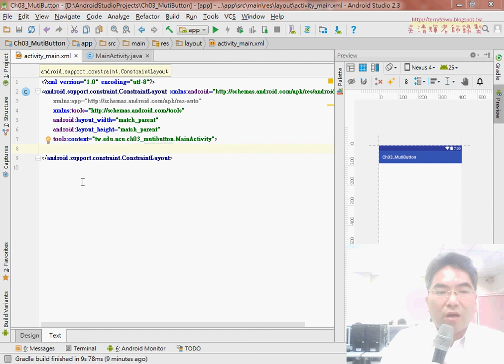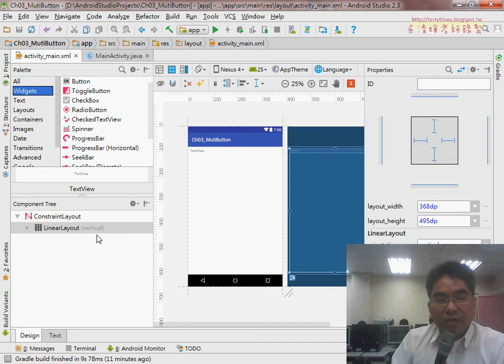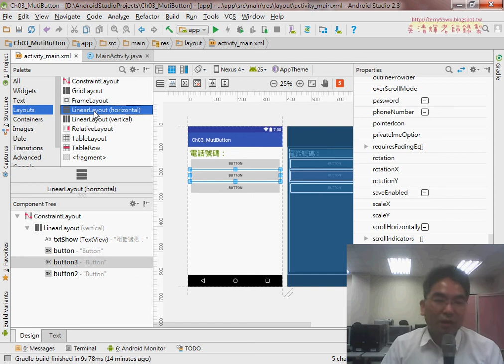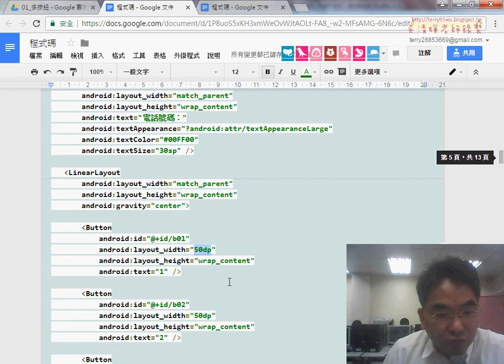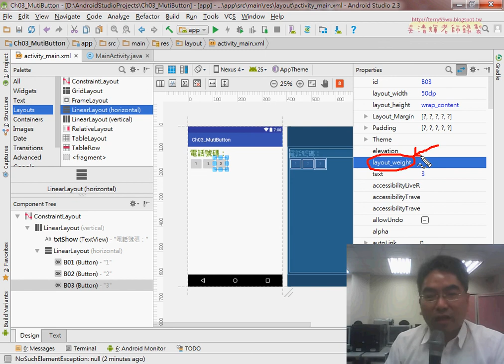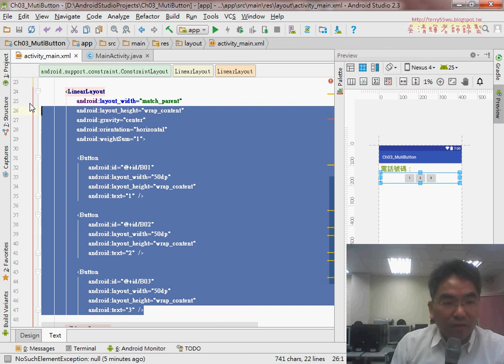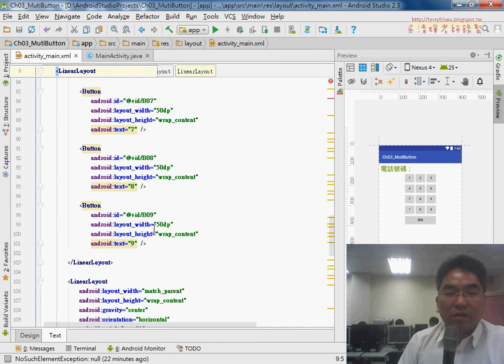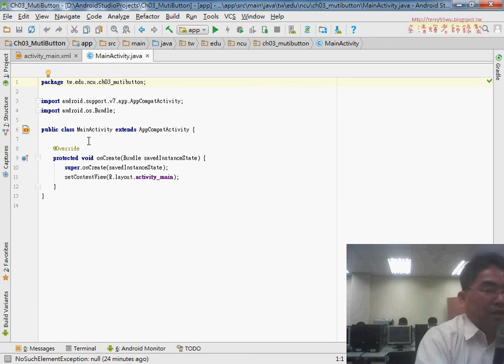02 處理畫面的版型與元件安排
中央大學Android_Studio APP開發程式設計(第3次多按鈕範例解說與建立新專案&處理畫面的版型與元件安排&處理程式宣告與連結物件與建立事件&去除字串的最後一個字)

上課內容：
01_重點回顧與多按鈕範例解說與建立新專案
02_處理畫面的版型與元件安排
03_處理程式宣告與連結物件與建立事件
04_處理程式去除字串的最後一個字

課程理念與課程介紹：
吳老師教學特色：
1.影音複習分享(全程錄影)。
2.能不硬code程式，有程式也會提供畫面。
3.提供業界實務開發經驗。
4.書上沒講到的操作，圖形化工具使用。
5.隨時更新第一手資訊。

作者：陳會安
出版社：碁峰
出版日期：2011年12月29日

吳老師